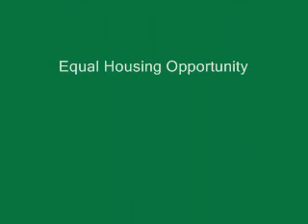Chesapeake Bay Waterfront Home for Sale!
Waterfront home on the Chesapeake Bay near Reedville on Virginia's scenic Northern Neck.  Offered for $289,950.